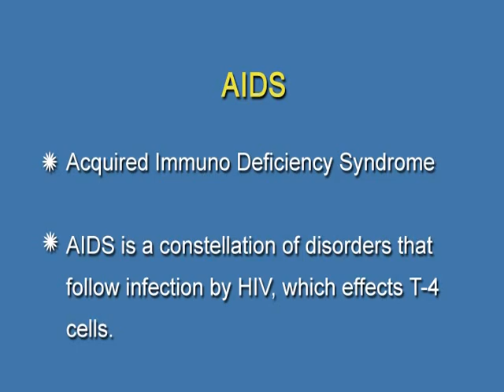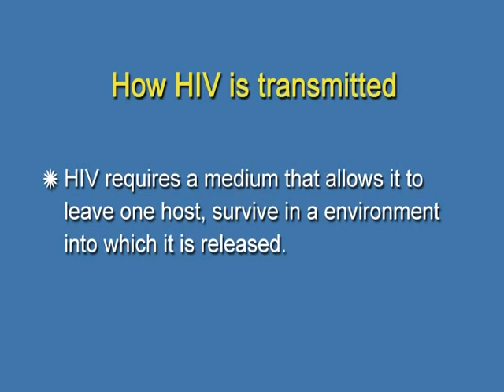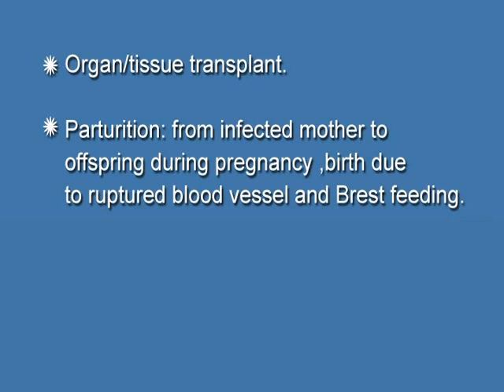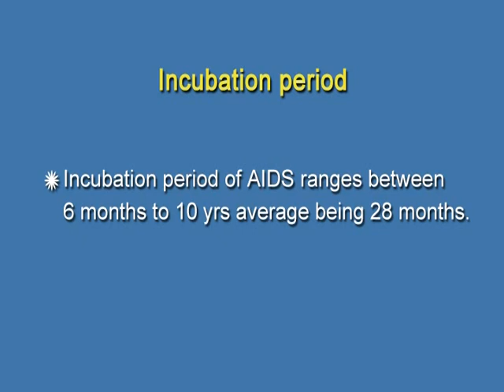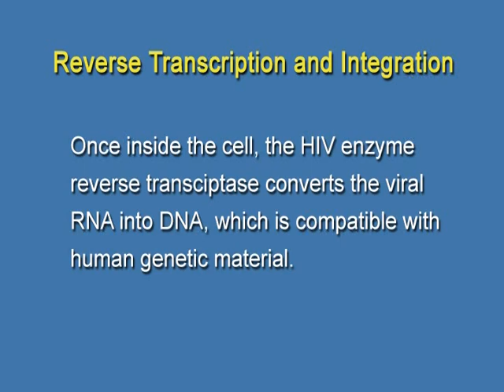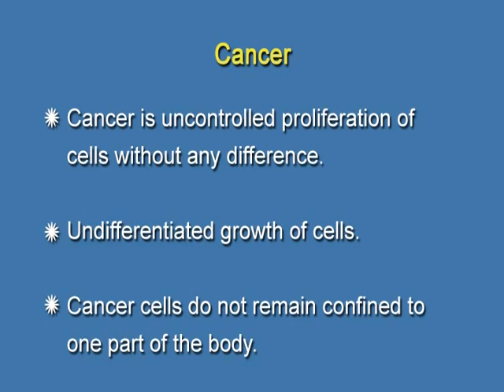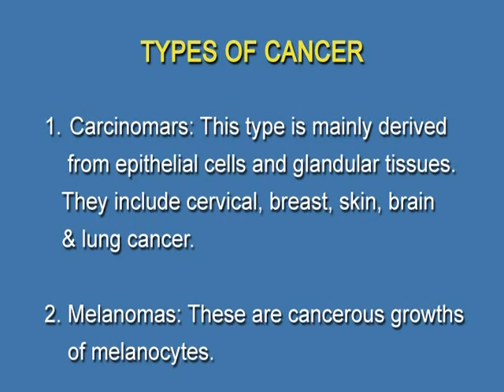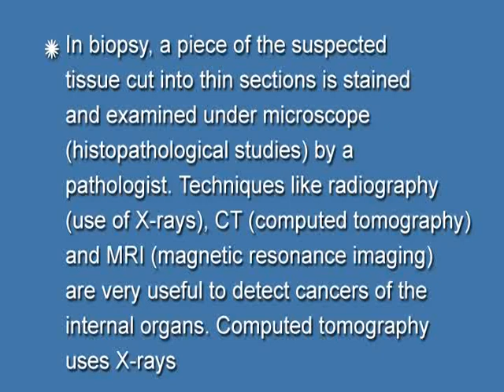Aids and Cancer Biology Class XII Acc No 370